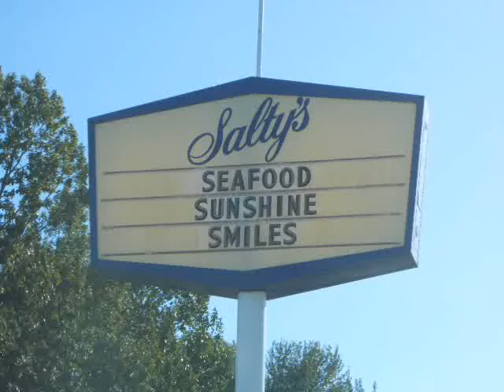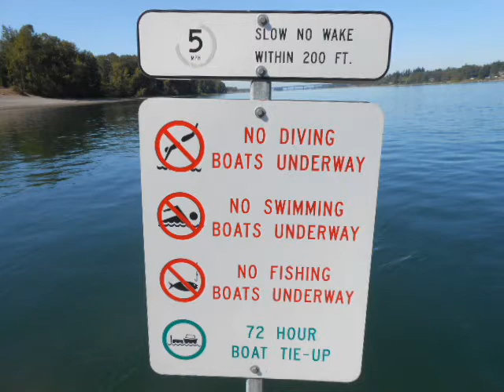A Columbia River Summer Cruise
Captain Peter takes Hughawanna and myself on a river cruise